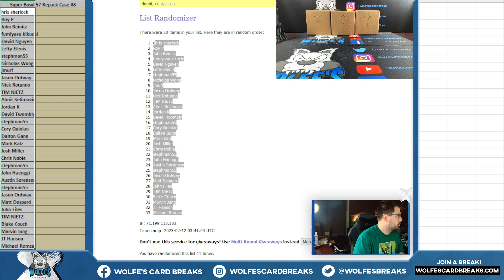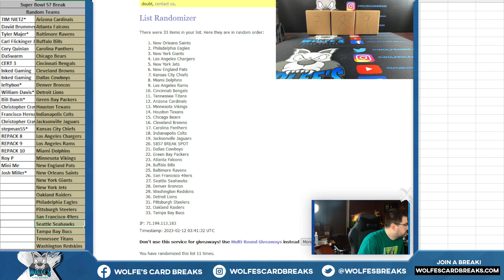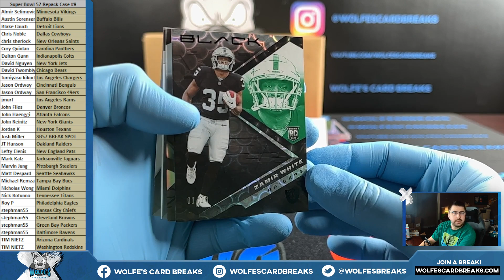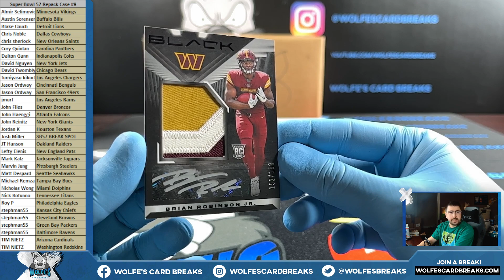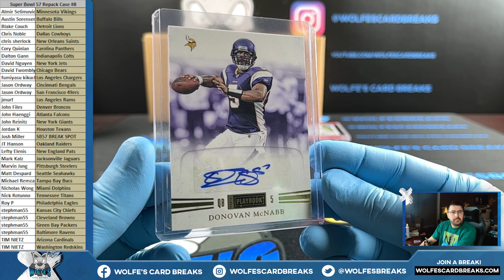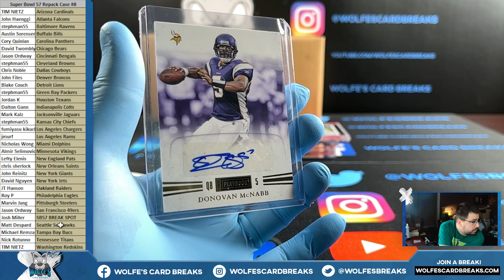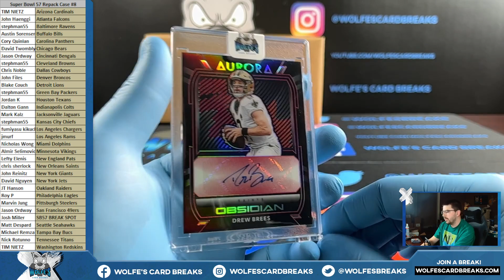2023 Wolfe's Card Breaks Football SB57 Repack Case Break #8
2023 Wolfe's Card Breaks Football SB57 Repack Case Break #8